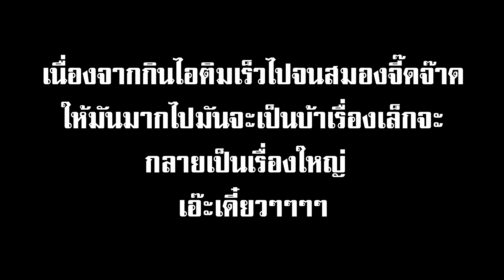I-Yen Cafe' ร้านไอศครีมคาเฟ่แห่งโลก VR | VRChat ไทย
อย่าลืมติดตามกันเยอะๆนะฮ๊าฟฟฟฟฟฟ